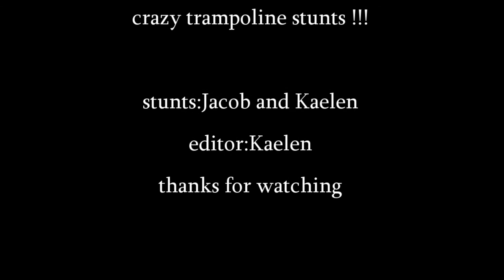crazy trampoline stunts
11 years old boys doing trampoline stunts:jacob and kaelen